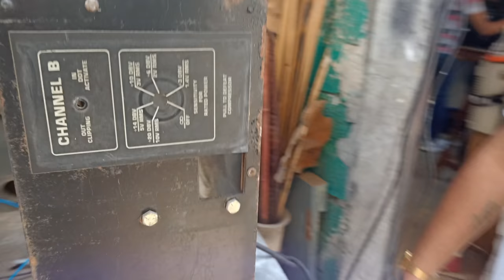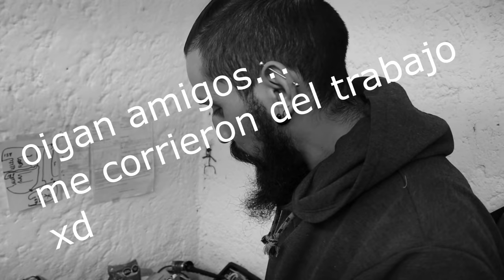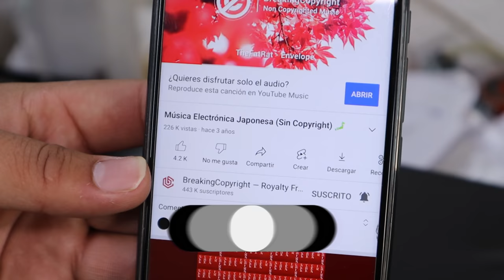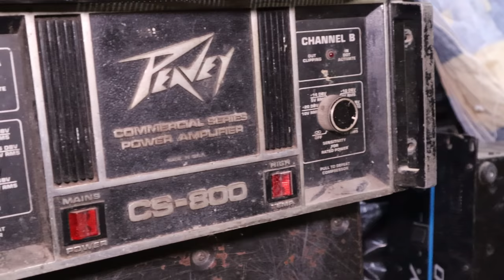Remanufacturamos un PEAVEY CS800 BURRITO la leyenda sonidera!!!